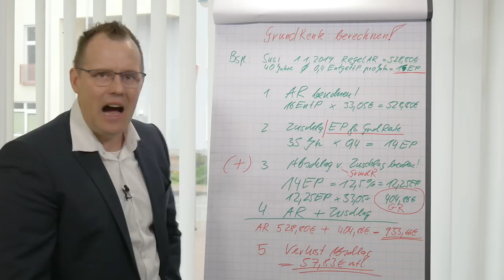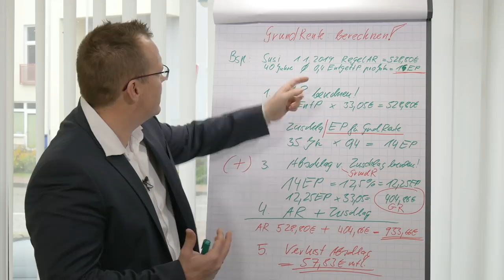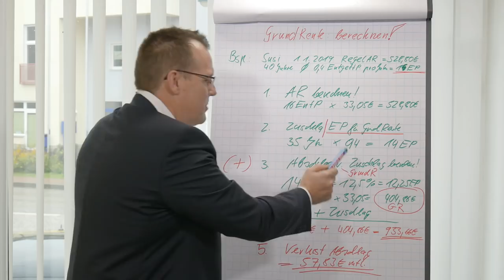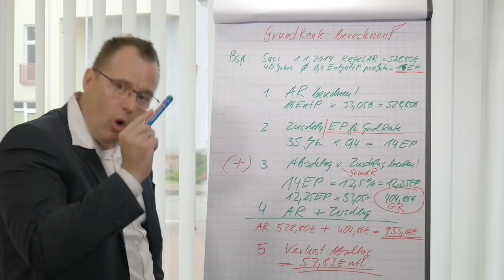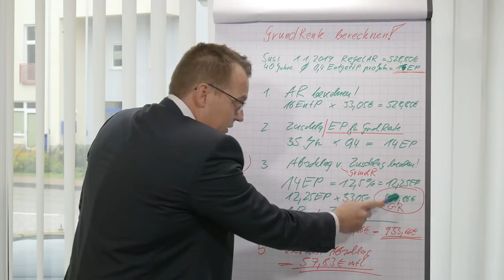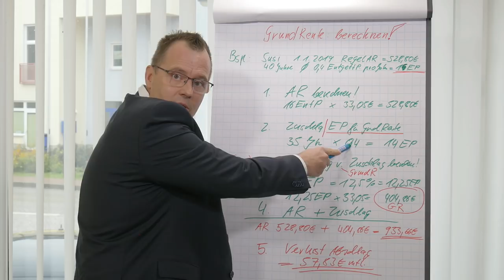Wie wird die Grundrente berechnet - ein Rechenbeispiel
Grundsätzlich gilt: Wer 35 Jahre Grundrentenzeiten nachweisen kann, in denen weniger als 0,8004 Entgeltpunkte und mehr als 0,3 Entgeltpunkte im Jahresdurchschnitt erreicht wurden, hat Anspruch auf die Grundrente.